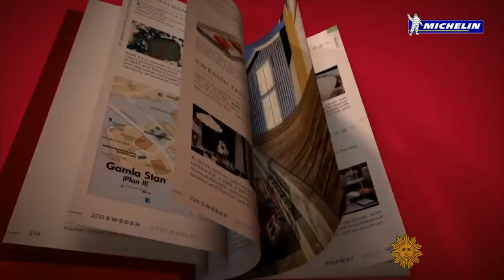The Faroe Islands, home to a Michelin star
The Faroe Islands - a country of 18 tiny islands in-between Iceland and Norway, and officially part of the kingdom of Denmark - bill themselves as Europe's best-kept secret. But it may not be a secret much longer, after a local restaurant, Koks, earned the islands' first Michelin star. Conor Knighton visits a beautiful dining destination far removed from the rest of the world.